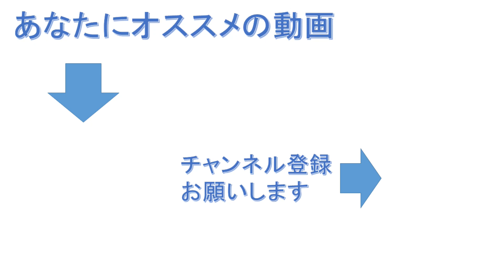グラフを作る人必読！『データビジュアライゼーションの教科書』を紹介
【紹介本】
『データビジュアライゼーションの教科書』